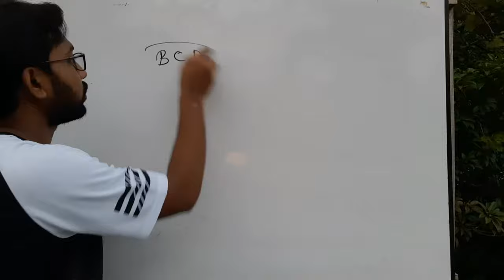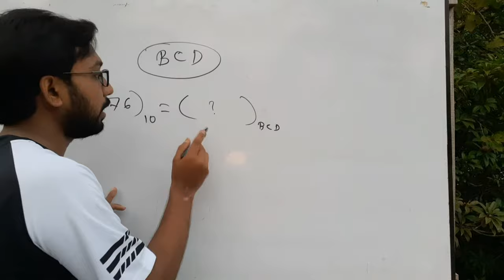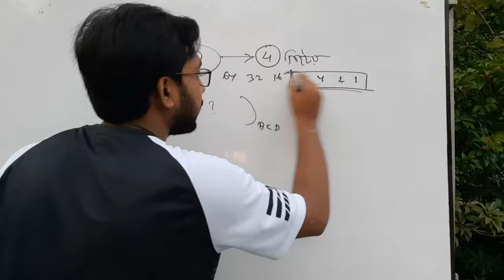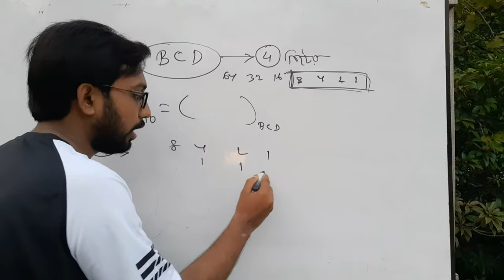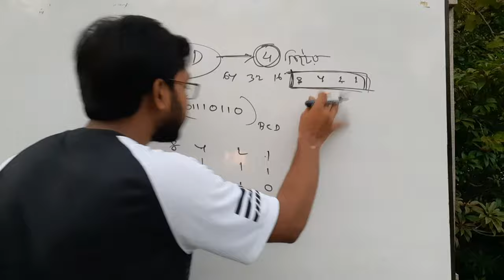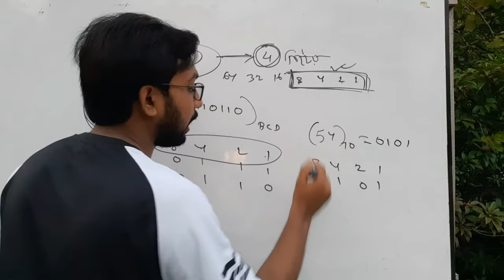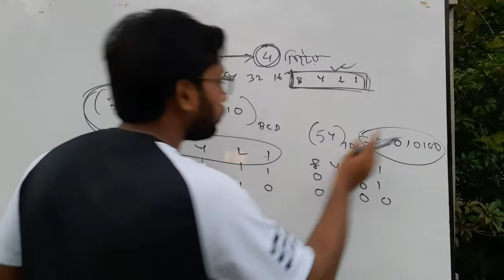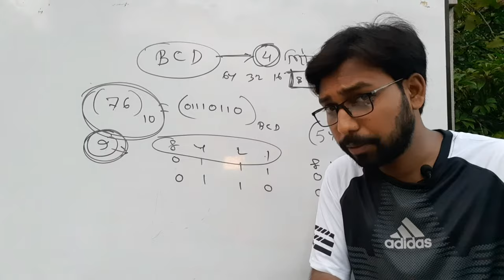BCD কোড ২ মিনিটে শেষ || numbersystem || hsc ict chapter 3 || bcd code tutorial class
BCD code is taught in this class. Chapter III Part I of ICT book includes BCD code in number system. Decimal numbers can be converted to binary numbers using BCD code. The questions asked from ICT in the higher secondary board exam have multiple choice questions with bcd code. Hope you will have no problem learning BCD code after watching this video completely. If you still have trouble understanding then definitely comment and I will try my best to help you. ICT classes are continuously uploaded on this YouTube channel of mine. No classes other than Higher Secondary ICT classes are uploaded.

video title : BCD code || hsc ict chapter 3 || 3rd chapter numbering system bcd code || hsc ict class ||
ICT Teacher : sm Shahabuddin.